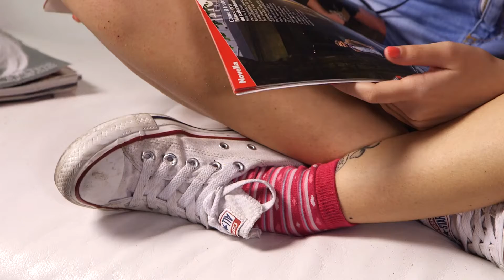SARA VERDI - I sapientini (sola come un gambo di sedano - L.Littizzetto)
Sara Verdi è una giovane aspirante attrice Romana alle prime esperienze ma di ottime prospettive. Qui si cimenta in brano tratto da "Sola come un gambo di sedano" di Luciana Littizzetto.

Regia teatrale Paola Maffioletti
Montaggio e riprese Andrea Cocchi
Fotografia Giorgio Amendola
Make up Jessica Bianchini
Studio Imago Casting

showreel di fine corso